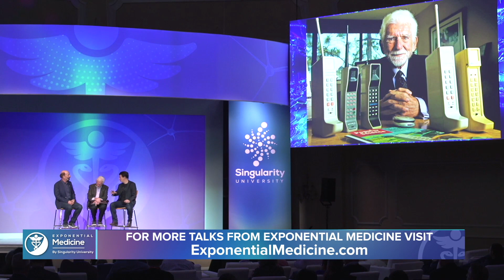Marty Cooper, Inventor of the Cell Phone on Innovation and Mobile Health at Exponential Medicine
Marty Cooper, is widely regarded as the father of the cellular phone who led the team that in 1972–73 built the first mobile cell phone and made the first cell phone call.  The cell phone has played a massive role in catalyzing mobile, connected and digital health.

At Exponential Medicine, Marty shared his perspectives on innovation, collaboration, exponential technologies, and the promise and possibilities for mobile phones and computing in the future of health and medicine. Marty is now working on expanding and improving access to cell phone coverage to improve communication, health and education equity.

Marty was joined for this discussion at Exponential Medicine 2019 by Dr. John Mattison, CMIO Emeritus at Kaiser Permanente, and Dr. Daniel Kraft, founder and chair of Exponential Medicine.
Marty was awarded the 1st Exponential Medicine 'Maverick Award'.

NextMed Health is a program and community that explores the cutting edge of technology, innovation to help reshape and catalyze the future of health and biomedicine.

Sign up for our newsletter highlighting top stories impacting the future of healthcare at